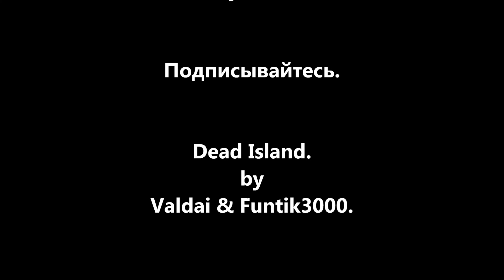[Coop] Dead Island. Серия 5 - В поисках еды.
Сдав парочку квестов и получив награду отправимся на поиски консервов. Найдем ли мы их. И что еще можно найти по пути?.. Скоро узнаете...

Музыка в видео: Giles Lamb -- Dead Island (nExow Remix)